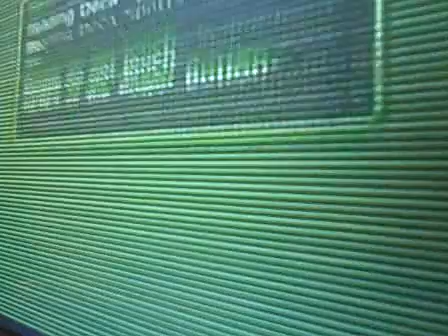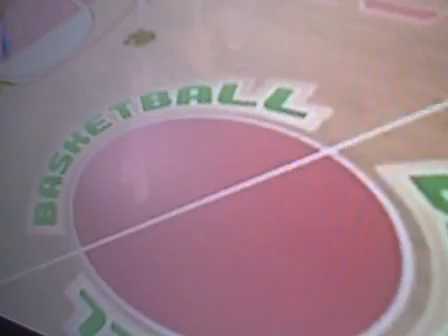Wii Deca Sports Olympics Series Day 7 Basketball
Day 7
Basketball
Heavy Hitters vs. Team Thunder
Team Thunder win
Here is the link to the Wii Deca Sports Olympics Series playlist.